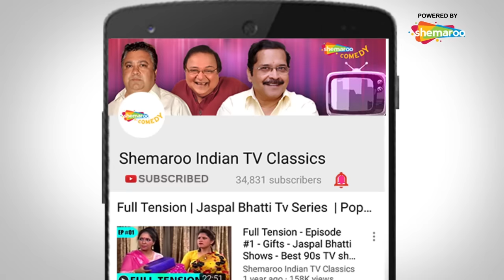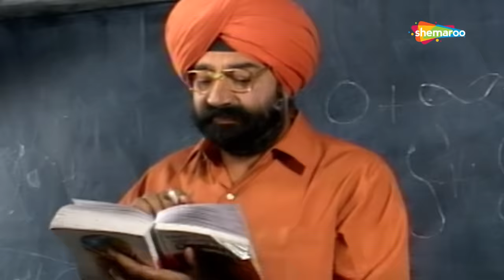Jaspal Bhatti Bech Rahe Hai Fruits | Comedy Show | Full Tension